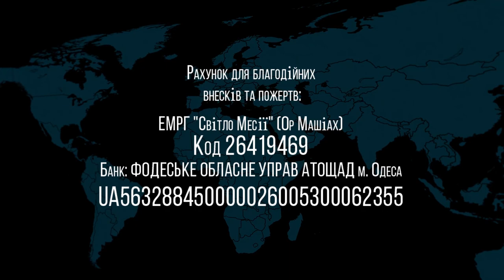13.02.2021 "Песах в Бытие?" Валентин Свионтэк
Тема: "Песах в Бытие?"
"Ор хаМашиах"
г.Одесса, Украина